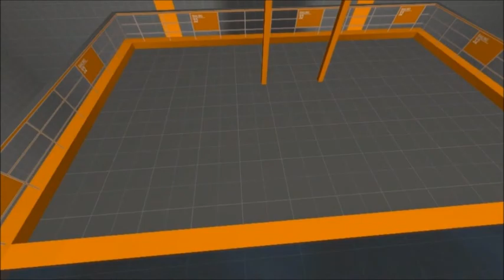Surf_Classics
song:
Bonobo - Silver
Eddie - 操蛋的世界 (Farewell)